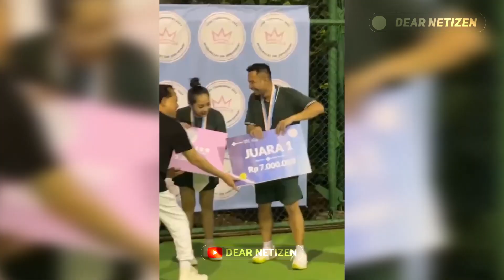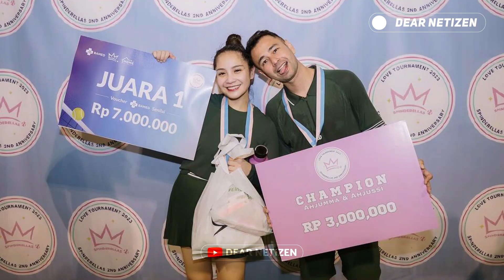JADI JUARA diSPINDERELLAS CUP,WAJAH Nagita&Raffi Ahmad SAAT TERIMA HADIAH 3 JUTA RUPIAH BIKIN SALFOK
Pasangan suami istri Raffi ahmad dan Nagita slavina sukses menjadi juara di ajang pertandingan tenis spinderellas cup pada Minggu 19 November 2023.

Tak berekspektasi tinggi bakal menang saat disandingkan dengan sang istri, Nagita slavina malah berhasil membuat Raffi ahmad bangga dengan permainan tenisnya yang semakin jago dan selalu semangat.

Terlihat malu-malu saat dinobatkan sebagai champion, mimik wajah Raffi ahmad dan Nagita slavina saat menerima hadiah sebesar 3 juta dan 7 juta rupiah jadi sorotan..

Meski untuk keduanya nominal tersebut sangatlah kecil, namun keduanya nampak happy dan bangga dapat menjadi juara di ajang spinderellas cup.

Tentunya ajang tersebut juga menjadi tempat silaturahmi bagi Raffi ahmad dan Nagita dengan para teman teman petenis lainnya..

Seperti yang diketahui, Spinderellas merupakan tempat pertama mama papa Rafathar dan Rayyanza itu berlatih tenis, sebelum keduanya membangun lapangan tenis sendiri disalah salah satu rumah miliknya atau lebih dikenal dengan rumah andara 16.